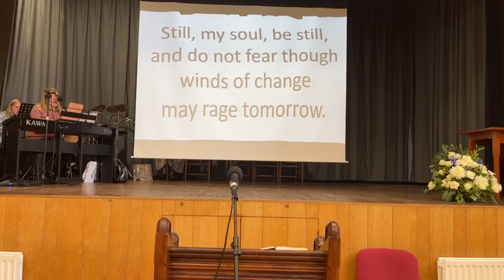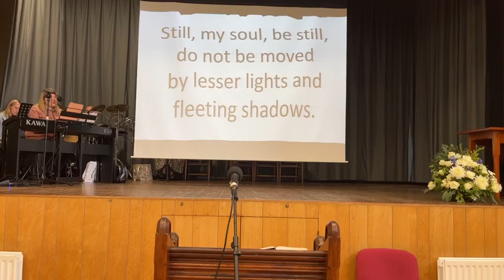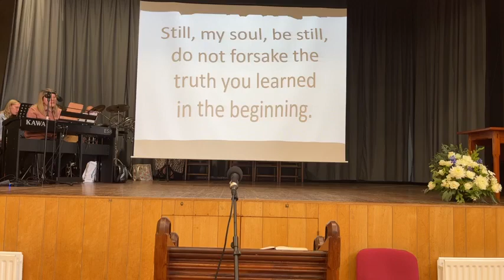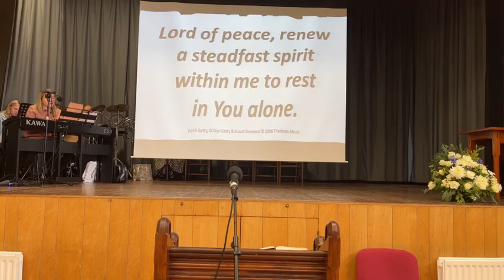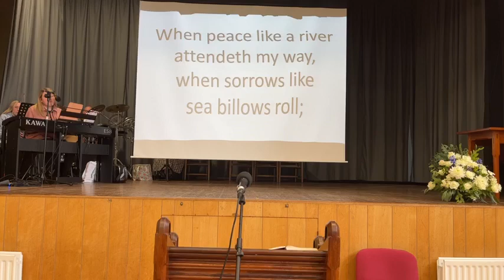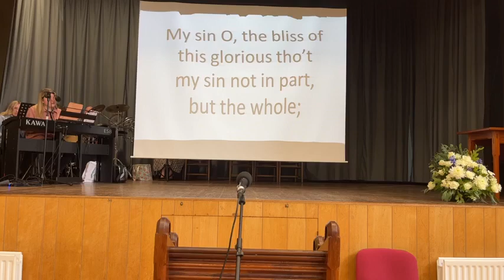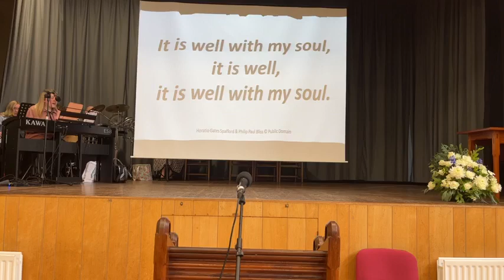Sunday 25th September 2022 11.30am